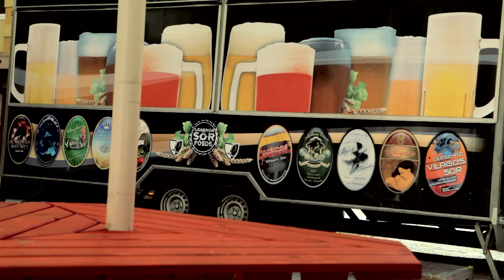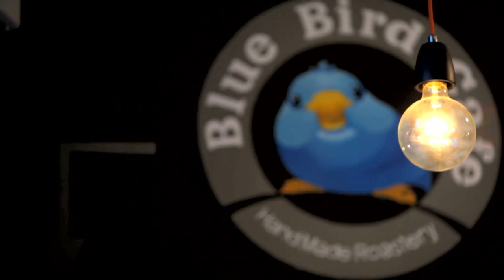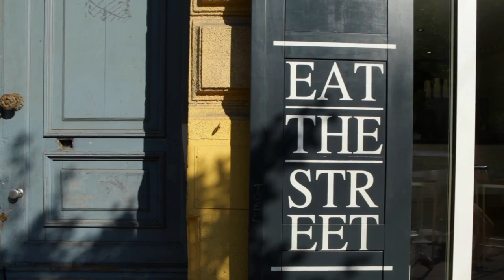Teo Dimov - Lost Cause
Music video for Lost Cause performed by Teo Dimov.